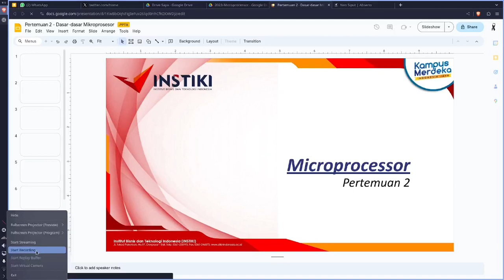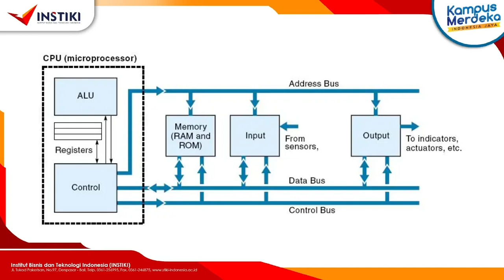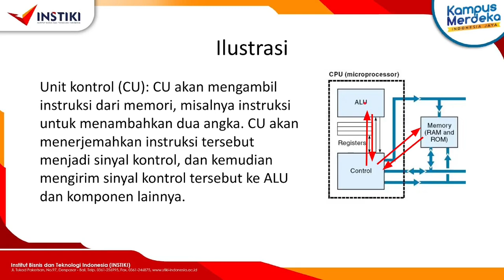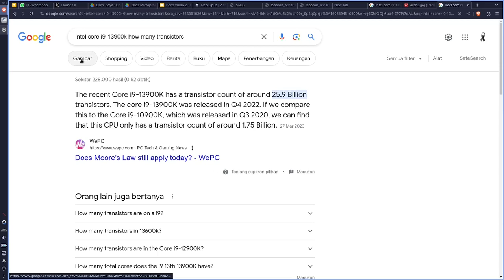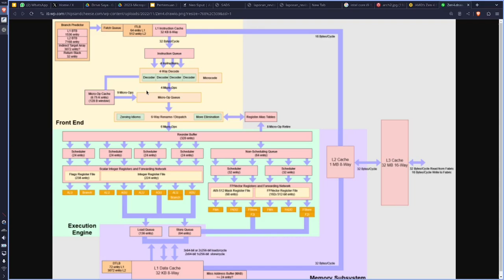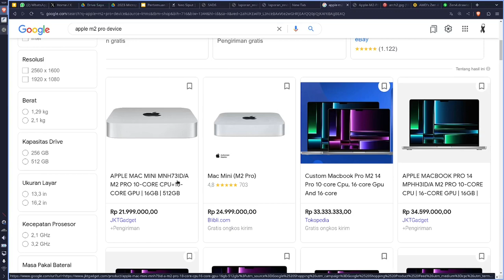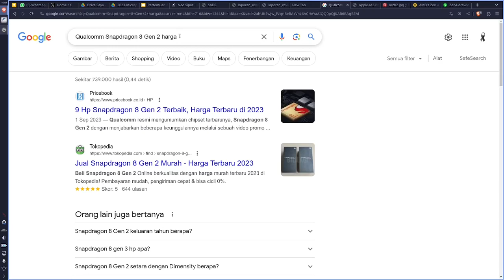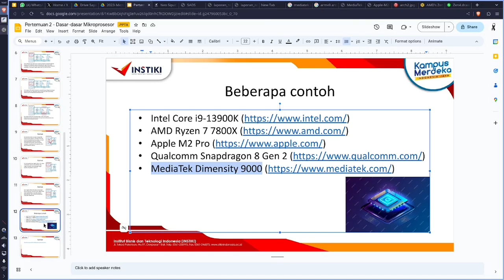19-09-2023 Arsitektur Mikroprosesor dan Contohnya di Intel/Ryzen/Qualcomm/dsb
Rekaman kuliah Kampus Institut Bisnis dan Teknologi Indonesia (INSTIKI), mata kuliah mikroprosesor membahas tentang arsitektur mikroprosesor meliputi ALU, CU, dan Register serta kaitannya ke prosesor jaman sekarang seperti produksi Intel/AMD/Qualcomm/dan sebagainya.